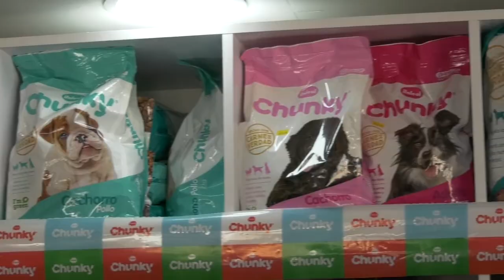MUERE COMPOSITOR ROMUALDO BRITO EN ACCIDENTE DE TRÁNSITO